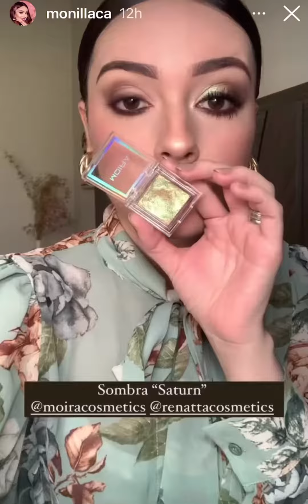Maquillaje lindo y rápido